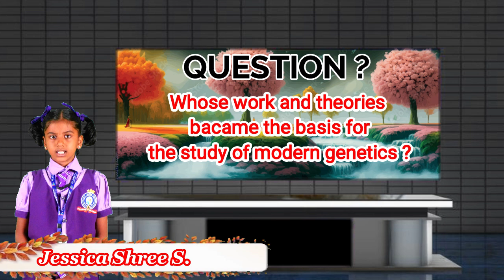DAY – 26 GREGOR MENDEL – Thought For The Day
Scientist of the Day
St.James Academy – CBSE – Trichy